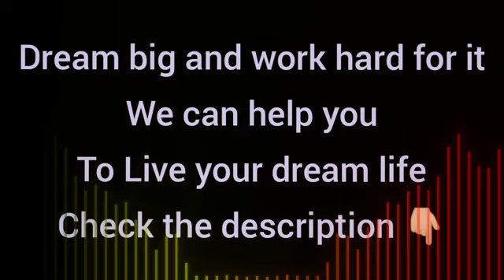The Billionaires Attitude